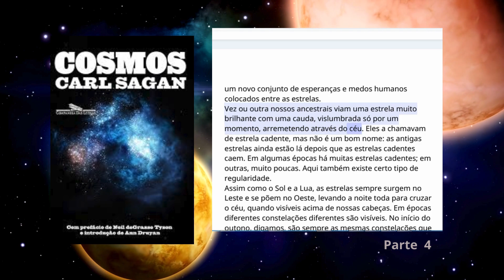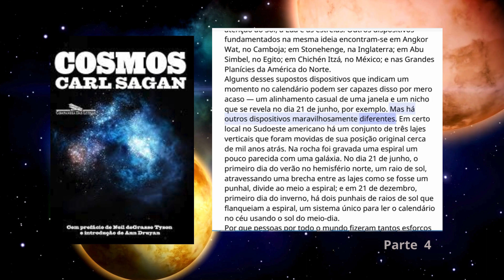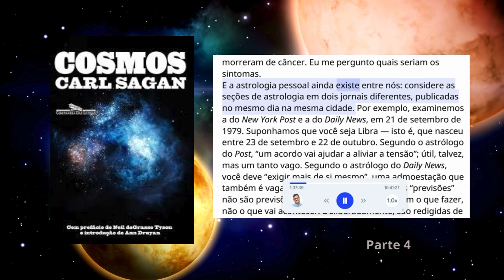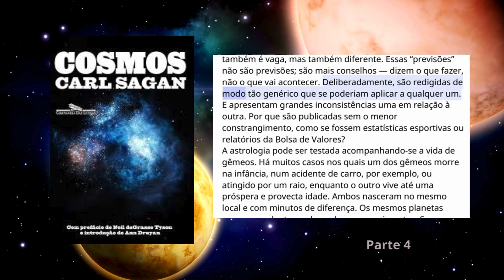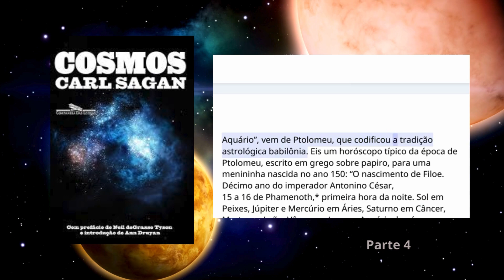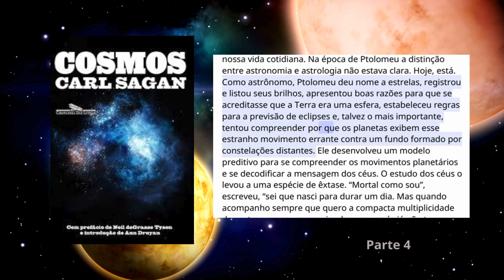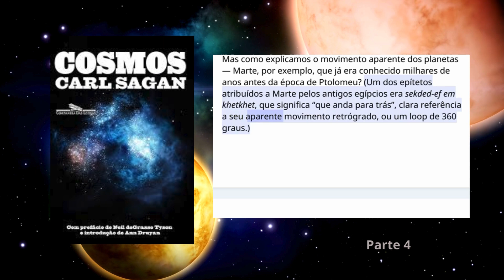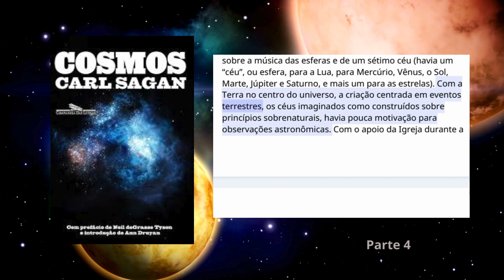Cosmos - parte 4